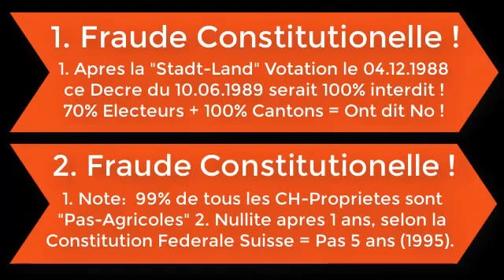06 10 1989 Decre = La Fraude Constitutionelle plus Grande de la Histoire Suisse